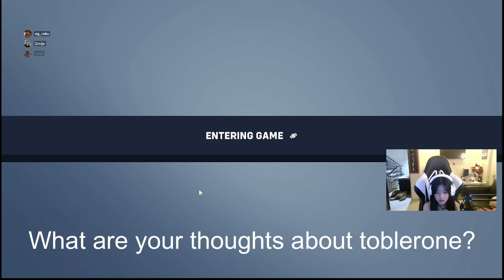STRANGER THINGS MIKE WHEELER AS THE REAPER?!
Mike returns from the Upside Down as a Killing Machine! HELP